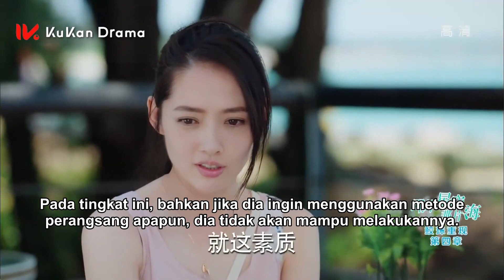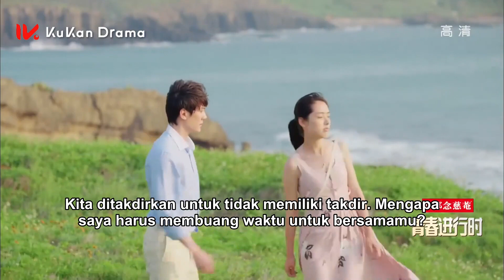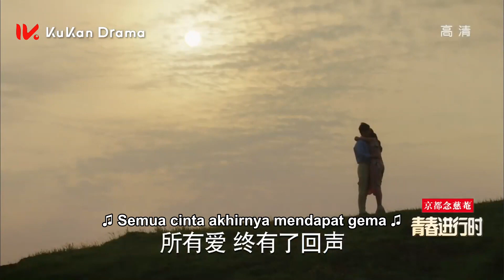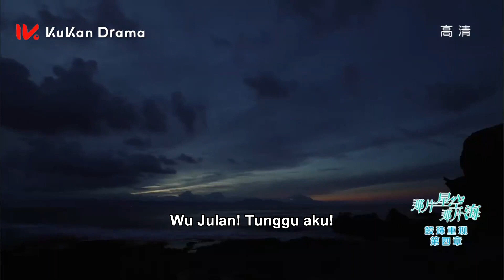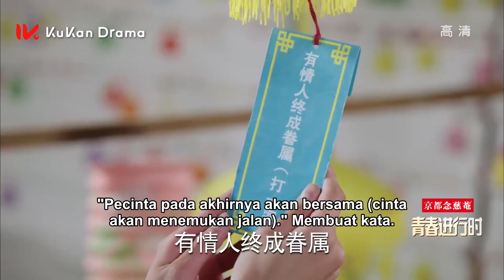【INDO SUB】The Starry Night, the Starry Sea EP22 | KUKAN DRAMA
Sinopsis
Shen Luo bosan dengan kehidupan kota dan memutuskan untuk kembali ke kampung halamannya di pulau kecil untuk memulai hidup baru. Begitu dia kembali ke kota, dia bertemu Wu Ju Lan, seorang ikan duyung jantan, untuk mencari mutiara spiritualnya, yang dicuri karena pengkhianatan sahabatnya. Mutiara dibutuhkan untuk membuatnya tetap hidup dan dia akan mati dalam tiga bulan jika tidak ditemukan.